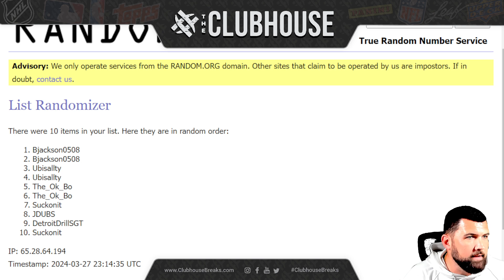EPIC BREAK CLOSER #4 : UFC Chrome #11568 + Extra Edition BB #11577 + F1 Mixer #11578